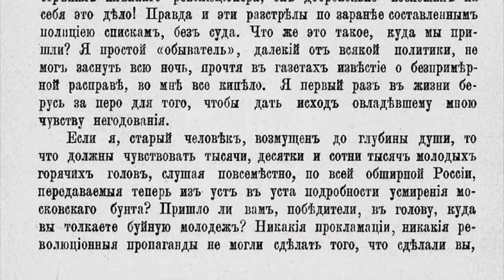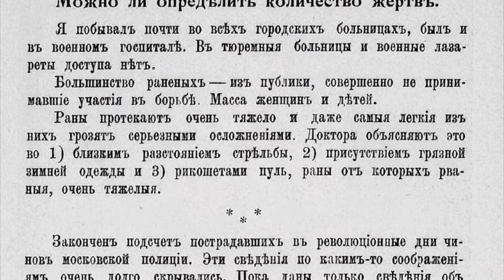Российская Империя при Николае II. Союзпечать, Егор Иванов, Плохой Сигнал